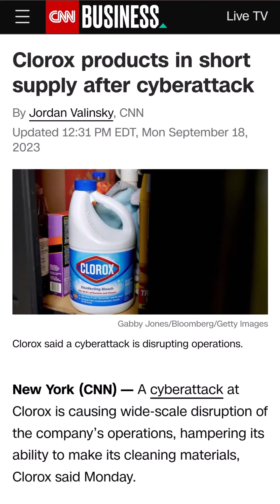Breaking Down The Clorox Cyber Attack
I'm breaking down the 2023 Clorox Cyber attack.